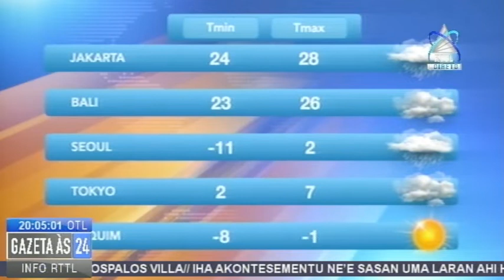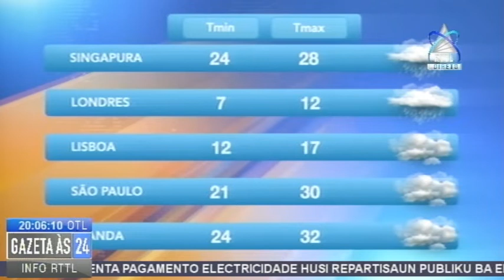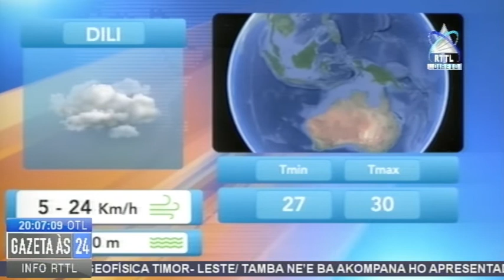Previzaun Tempu 28-01-2021